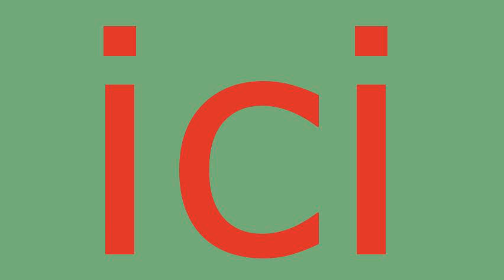Depannage plombier Dhuisy - 01.75.43.05.52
Plombier Dhuisy. Plombier 77440. Plomberie Dhuisy. Depannage plomberie Dhuisy. Recherche de fuite Dhuisy. Assainissement Dhuisy. Degorgement Dhuisy. Degat des eaux. Travaux de Plomberie Dhuisy. Installation sanitaire Dhuisy, robinet, douche, baignoire. Canalisation, degat des eaux, pose de robinet, Installation et remplacement de broyeur, Installation et remplacement de broyeur, Depannage en urgence de WC bouches, Salle d eau, Installation et remplacement toilettes Dhuisy, Depannage en urgence de WC bouches. Depannage en urgence de WC bouches. Intervention tuyauterie Dhuisy, Contrat d entretien chauffage Dhuisy, Pompe de relevage Dhuisy 77. Vidange bac a graisse Dhuisy 77. vidange fosse septique Dhuisy 77.